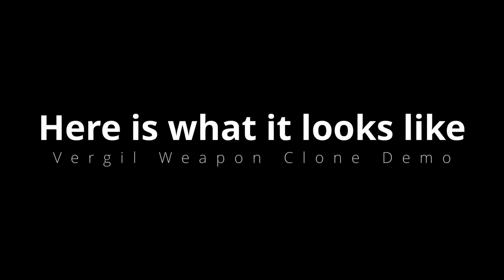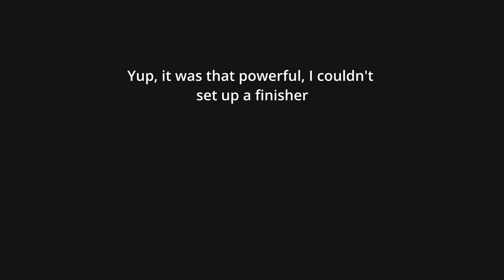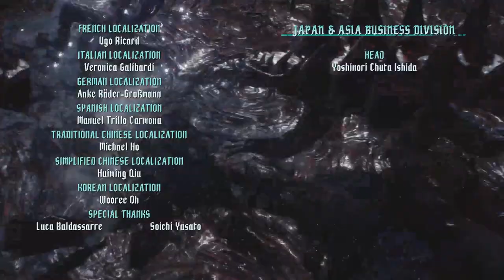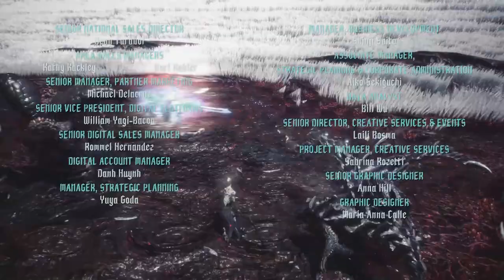Vergil Combination Mod + Secret Doppelganger Mod Setting = Vergil Top Tier OP Character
This video demonstrates a setting for Vergil's Doppelganger, combined with the Vergil Combination Mod, makes the ULTIMATE VERGIL TOP TIER CHARACTER

Mod List:
Vergil:
- Brother of the legendary Devil Hunter
- Astral Edge
- Devil Sword Vergil
- DMC4 Force Edge VFX
- Funky Vergil
- Vergil Combination Mod A & B
- Hellfire Vergil Blue
- PoC Beowulf Blue
- Enhanced Judgement Cut End Aura
- Mini JCE Judgement cut Effect

Dante:
- Cyberpunk Dante
- Garon's Gaze
- Rebellion II Static Slim
- Text Effects Pack

Others:
- Fluffy Manager
- SSSiyan's Collaborative Cheat Trainer
- BP Bosses Enchance
- Vergil Style Announcer

Timestamps:
0:00 Intro
0:12 Demo
4:00 Boss Fight